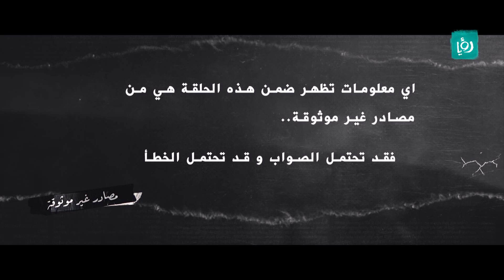مصادر غير موثوقة - الأرض المسطحة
لمشاهدة الحلقة كاملة على موقع رؤيا